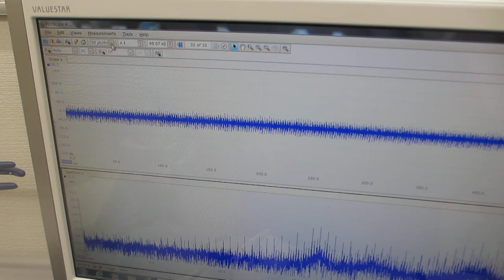超音波プローブの伝搬特性（超音波システム研究所）